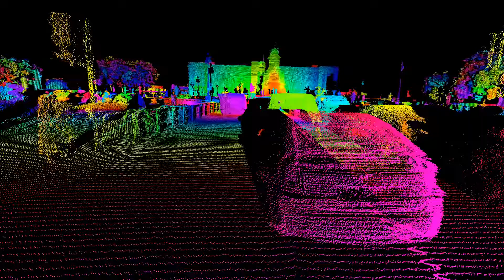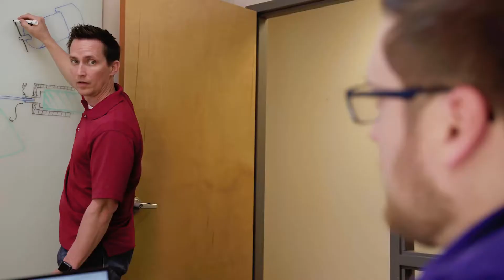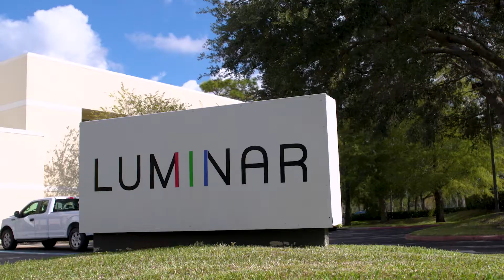Luminar Pioneers the Future of Autonomous Vehicles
Luminar Technologies is pioneering the future of autonomous vehicles at its research and development facility in Orlando, Florida.